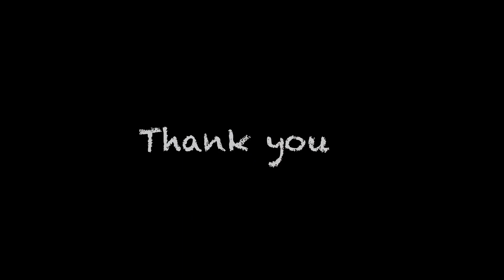Robot කෙනෙක් KISS කරන්න උත්සාහ කරේ කව්ද? Future of AI. What Why How ? Prabath Jayasooriya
What why how episode on Artificial Intelligence
Share , like and spread the word. Keep learning.